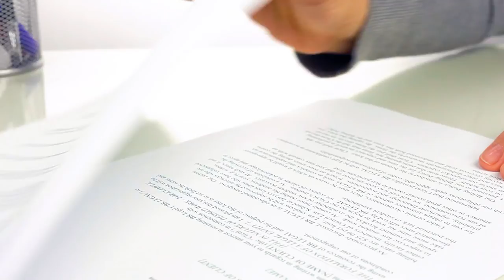Can a developer build property without permission?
Mr.Jesmond Chetchuti from BCA explains the process of what needs to be done before a developer decides to build a property.